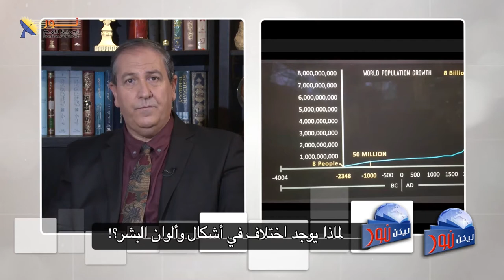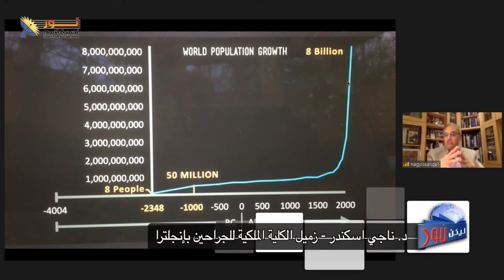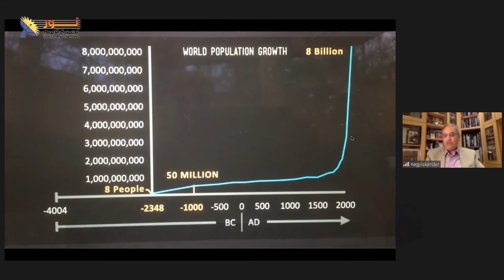542 هل يمكن لآدم وحواء بمفردهم أن يعمروا الارض لتصل إلى هذا العدد الهائل؟